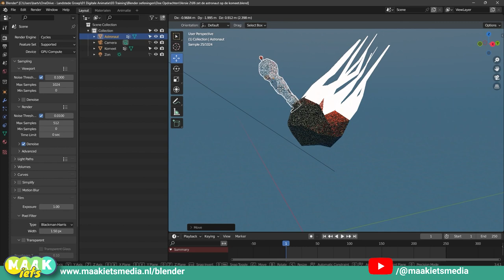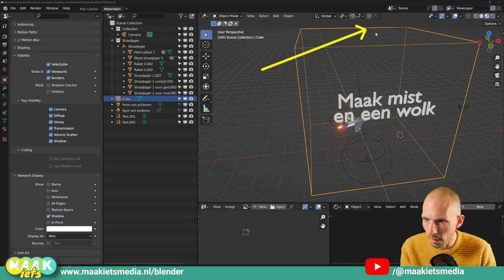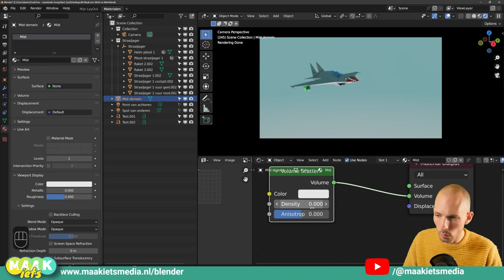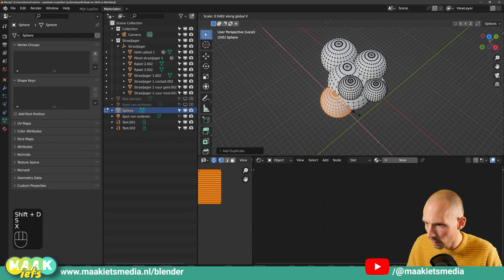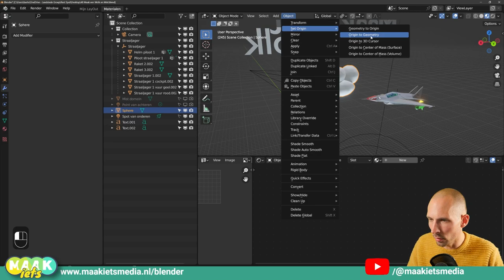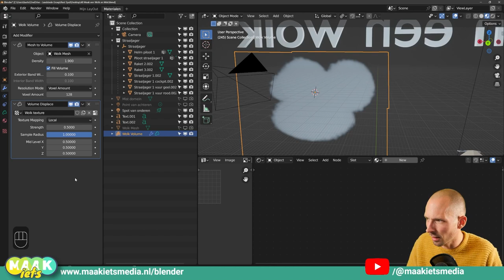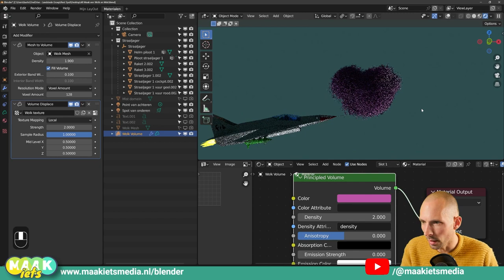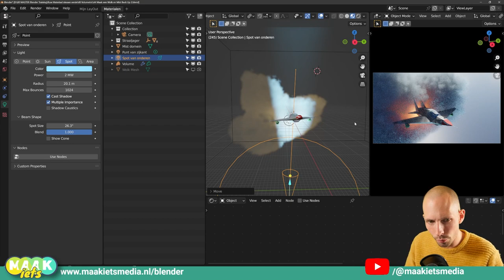Blender #48 Wolken, rook en mist maken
Ik denk dat de meeste materialen in jouw Blender project gewoon 'harde' materialen zijn. Wist je dat je ook heel erg vette 'volumetric' materialen kan maken? Dat zijn soort van doorzichtige materialen. Maar in plaats van dat het licht er gewoon doorheen gaat wordt het licht een tikkie verstrooit. Zoals in een wolk of dichte mist.

Precies die twee dingen ga ik laten zien in deze video. Maak een wolk en voeg mist toe aan je scene. Wel een beetje zwaar voor je computer maar zeker de moeite waard!

Hoofdstukken

00:00 Intro
00:42 Waar gaat deze video over
01:29 Mist maken
06:47 Wolken (en Rook) maken
17:50 Eindresultaat